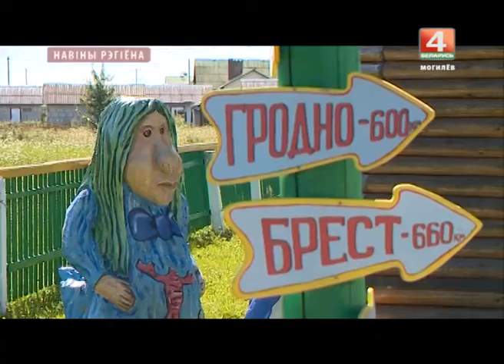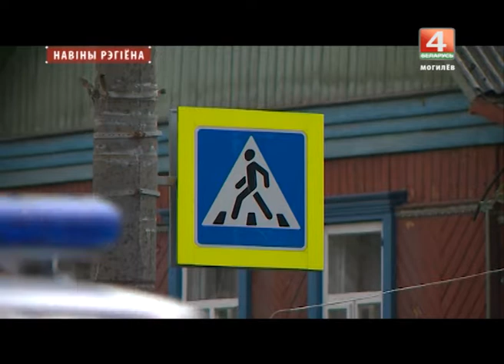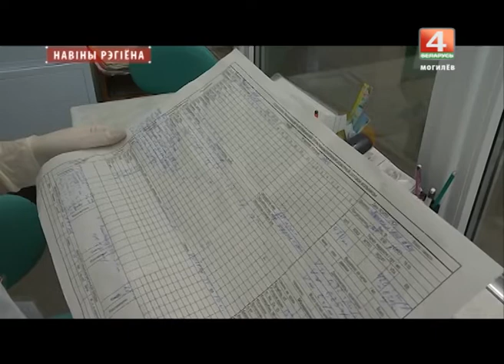Новости 24.08.2017 выпуск 20:30